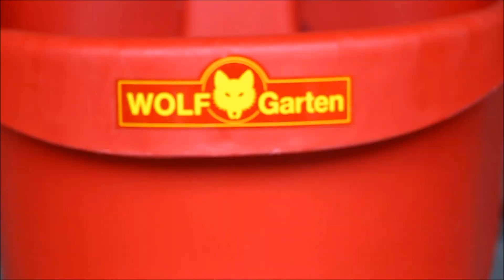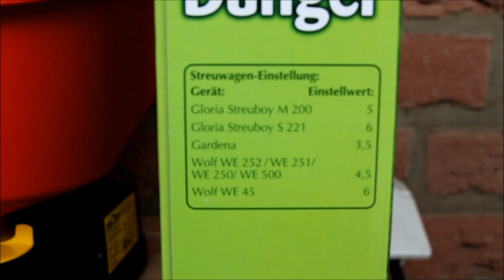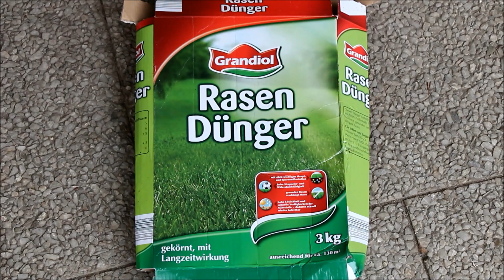WOLF Garten Universal Streuer Test | Wolf Handstreuer | Wolfgarten Handstreuer - NewWonder555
Wolf Handstreuer Einhell Handstreuer
Wolf Garten Handstreuer - Tellerstreuer - Rasendüngen - NEU Video Tellerstreuer Leider bis jetzt der größte Schwachpunkt - der Batteriebetrieb - schade eigentlich und das bei WOLF Garten ;
Meine Kamera
Mein Micro
Kamera Nr 2
Mein Stativ
Mein Rasenmäher
Moin Kaffetasse
Handbuch Rasen
Wolf Rasenkantenschneider
Felco Handschere
Pflege und Hilfsmittel
Preiswerter Tellerstreuer
Wolfgarten Handstreuer
Einhell Handstreuer
WOLF-Garten multi-star – Kralle